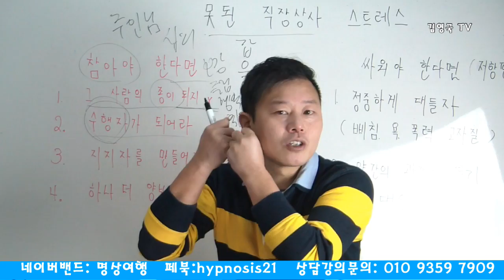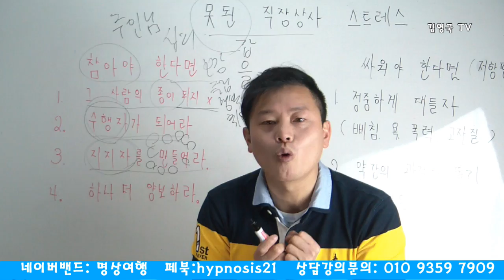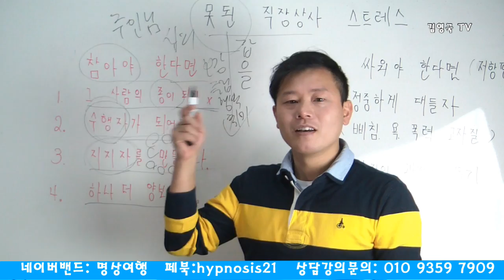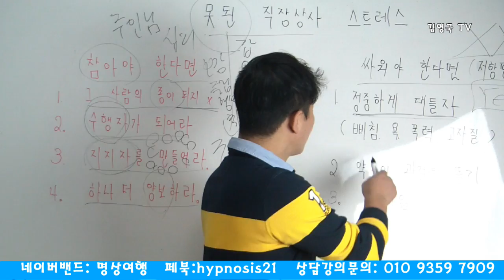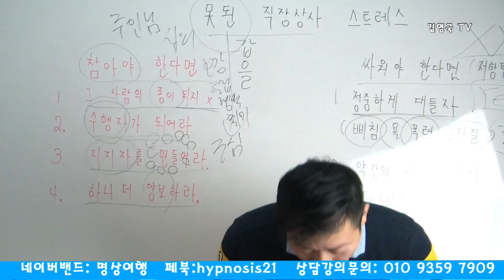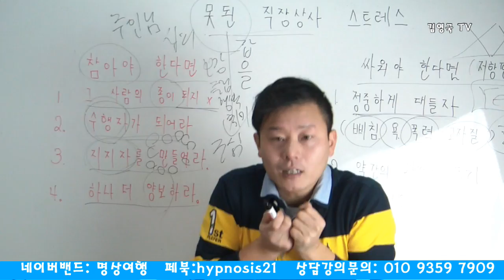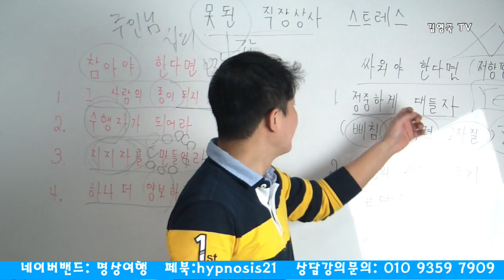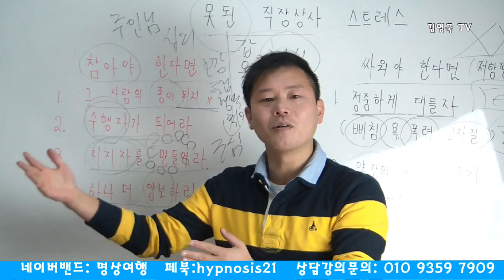사이코패스 직장상사 다루는법(회사내 인간관계 스트레스 대처법)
상담 및 강의문의(명상학 박사수료) : 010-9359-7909

직장상사 대처법
참아야 한다면
1. 그 사람의 종이 되지 말자.
회사에서 받은 스트레스를 집으로 가져가지 말자.
2. 수행자가 되어라.
바보처럼 당하라는 것이 아니라.
인간같지 않는 사람의 말에 끌려다니지 말자.
3. 지지자를 만들어라.
나를 끝까지 믿어주고 응원해줄 동료들은
못된 상사로부터 나를 지켜줄 것이다.
4. 하나 더 양보하라.
상사가 원하는 것이 있다면 되도록 들어주자.
굳이 못된 상사의 더러운 성질을 건드리지 말자.

싸워야 한다면
1. 정중하게 대들자.
할말은 하고 살아야 한다.
그렇지 않으면 나를 만만하게 여긴다.
(삐침, 욕, 폭력, 고자질은 조심해야 함)
2. 약간의 과감한 똘기가 필요하다.
나도 성질이 있다는 것을 직/간접적으로 보여줘야 한다.
내가 성격이 좋아서 그런것이 아닌
불을 삼키고 참고 있다는 것을 알려줘야 한다.
3. 일대일로 말하자.
많은 사람들이 있는 곳이 아닌
일대일로 나의 속상함과 고충을 토로하자.
아무리 나쁜 사람일지라도 진심으로 말하면
어느정도 이해할 것이다.